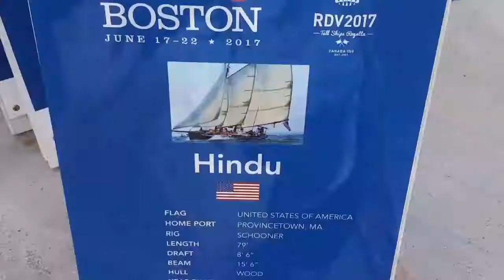Sail Boston 2017.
Sail Boston 2017, The Tall Ships in Boston on Wednesday June 21, 2017. Video shot on Samsung Galaxy Note 5.